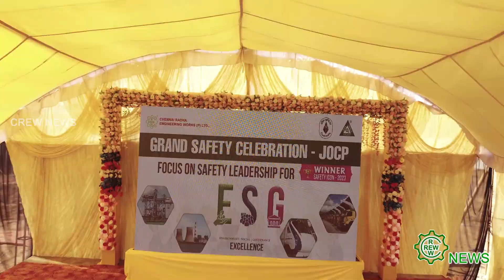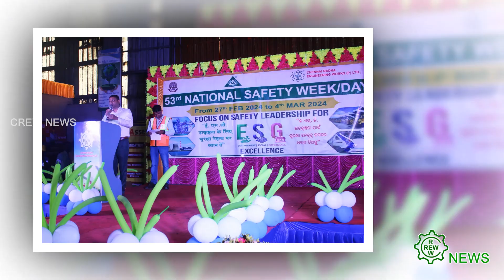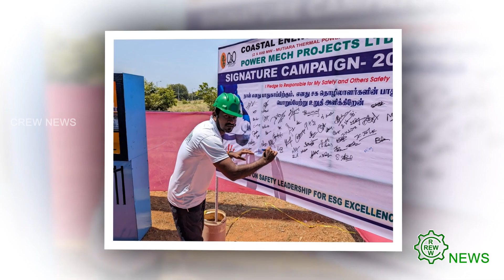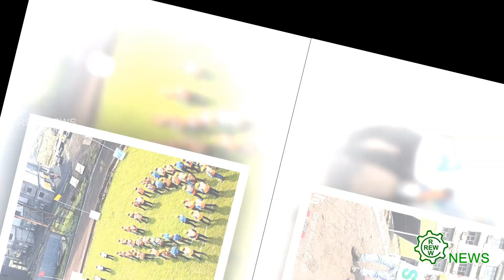53rd National Safety Day/Week Celebration 2024 CREW News Odia